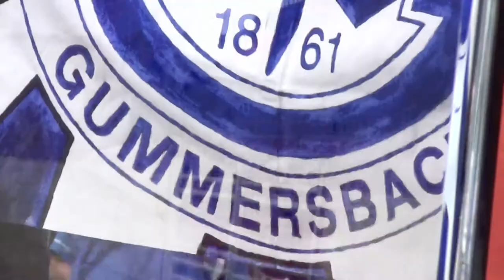BLAU WEIß VORAN! präsentiert Handball Challenge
Im Rahmen des Gummersbacher Stadtfestes lud der VfL Gummersbach zur Saisoneröffnung 2011/12 auf dem Bismarckplatz ein. Der Einladung folgte selbstverständlich auch der Fanclub BLAU WEIß VORAN!, der sich bei strahlendem Sonnenschein erstmals außerhalb der Eugen-Haas-Halle den Gummersbachern vorstellte.

Passend zum modernen, innovativen Fanclub-Credo präsentierte BLAU WEIß VORAN! exklusiv das actionorientierte Computerspiel „Handball-Challenge". In chilliger Lounge-Atmosphäre konnten Jung und Alt ihr Können bei rasanten Gegenstößen, packenden Siebenmeter-Duellen und im 1-gegen-1 unter Beweis stellen.

Axel Geerken, Geschäftsführer des VfL Gummersbach, war einer der Ersten der zum Controller griff. Den Handball begeisterten Jugendlichen machte es sichtlich Spaß in die Rolle ihres Vorbildes mit der Trikotnummer 26 zu schlüpfen. Natürlich ließ sich die „echte" Nr. 26, Nationalspieler Adrian Pfahl, nicht die Chance entgehen persönlich sein Alter Ego durch die virtuelle Trainingshalle zu steuern. Sowohl Adrian Pfahl als auch seine Mannschaftskollegen Patrick Wiencek und Igor Anic bewiesen am Controller ebenso Geschick, Fingerfertigkeit und Treffsicherheit wie Woche für Woche in der Handball-Bundesliga und standen den Jugendlichen mit nützlichen Tipps zur Seite.